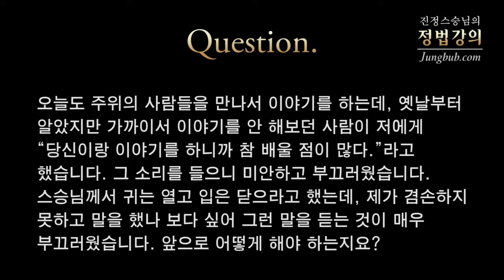[정법강의] 2589강 공부, 귀는 열고 입은 닫아라, 큰인연 대하기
질문1: 공부

질문2: 오늘도 주위의 사람들을 만나서 이야기를 하는데, 옛날부터 알았지만 가까이서 이야기를 안 해보던 사람이 저에게 "당신이랑 이야기를 하니까 참 배울 점이 많다."라고 했습니다. 그 소리를 들으니 미안하고 부끄러웠습니다. 스승님께서 귀는 열고 입은 닫으라고 했는데, 제가 겸손하지 못 하고 말을 했나 보다 싶어 그런 말을 듣는 것이 매우 부끄러웠습니다. 앞으로 어떻게 해야 하는지요?

질문3: 저에게 요즘은 예전보다 큰 인연들이 옵니다. 그분들에게 저의 부족한 점을 먼저 드러내며 만나니 저를 진실되게 봅니다. 그분들을 어떻게 하면 잘 대할 수 있겠습니까?

강의 일자 : 2014년 3월 1일 [악양]  / 정법시대 : 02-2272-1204